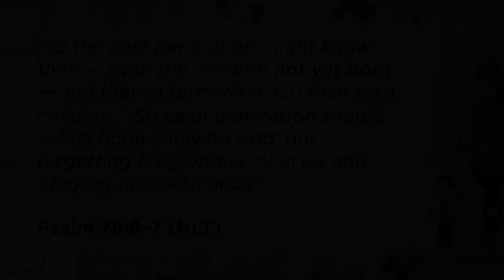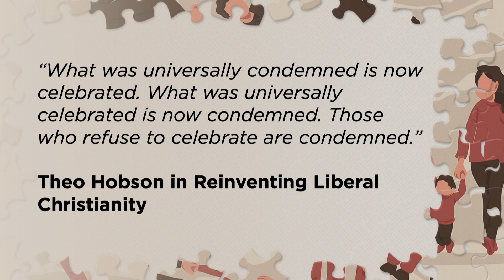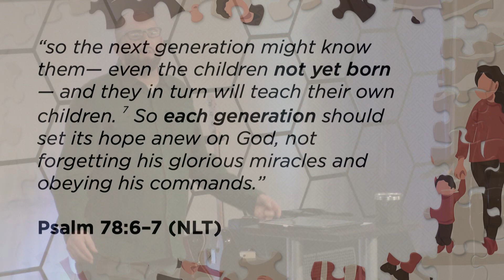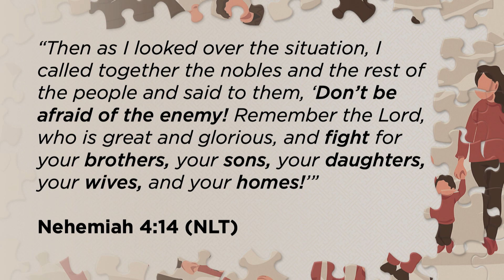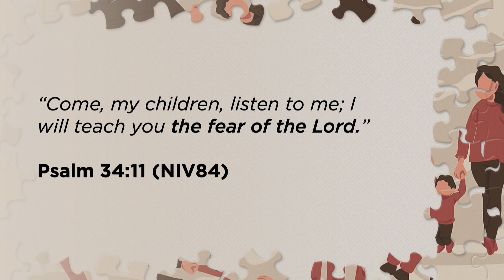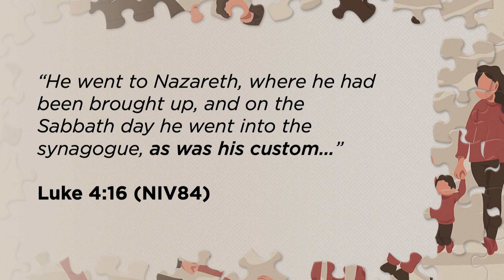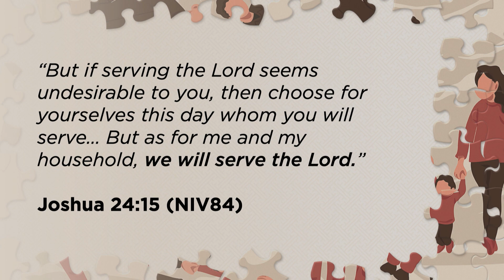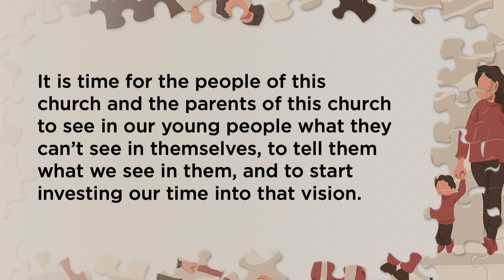The Essentials | Family Matters [ New Point Church ]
Lead Pastor, Jordan Lumbard, wraps up the series talking about the importance of a generation mentality around our spirituality and the vision of New Point to raise up a generation of young people who love Jesus.